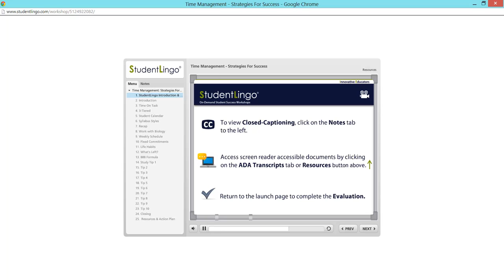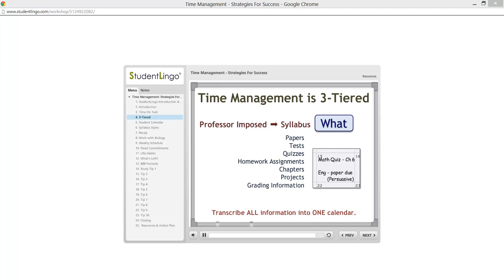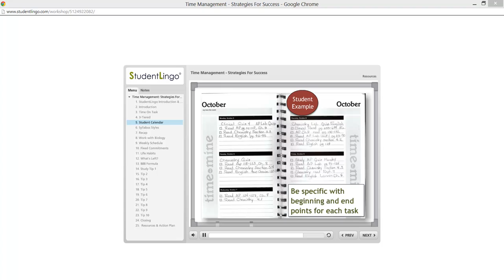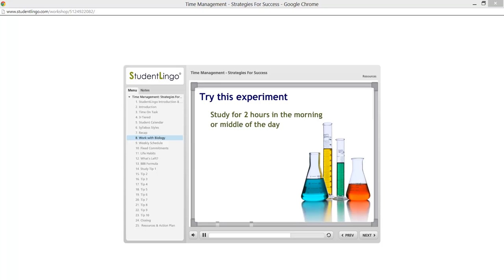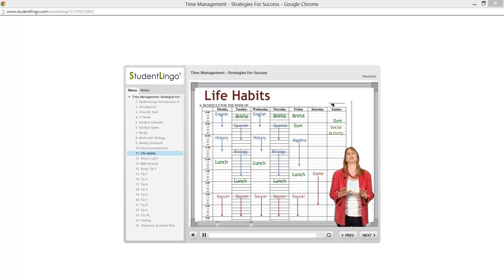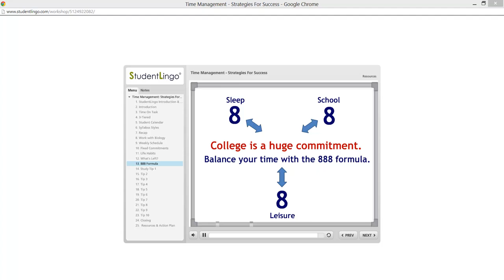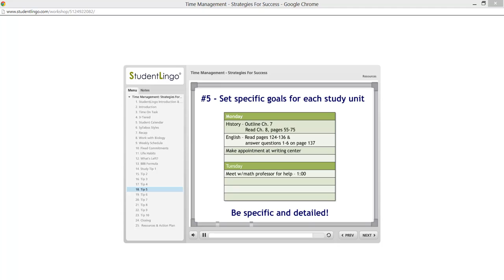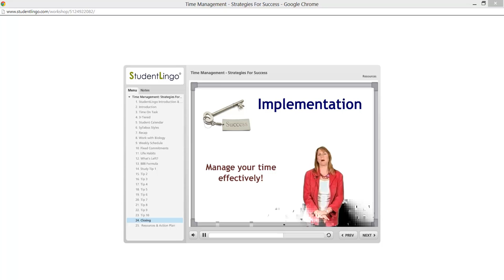Time management by StudentLingo SJSU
All credits to StudentLingo